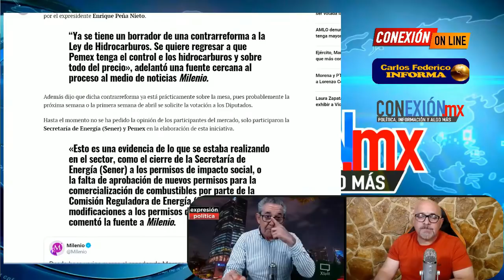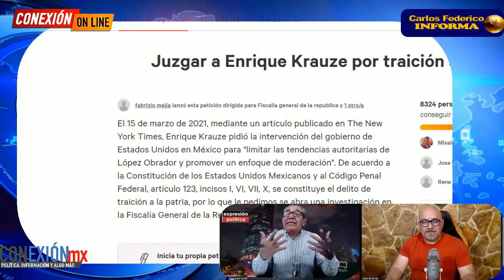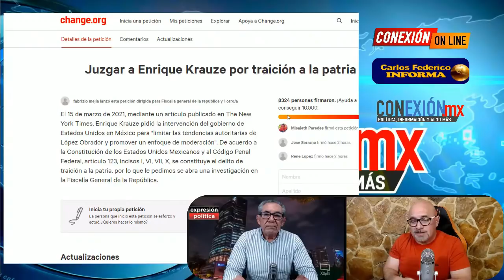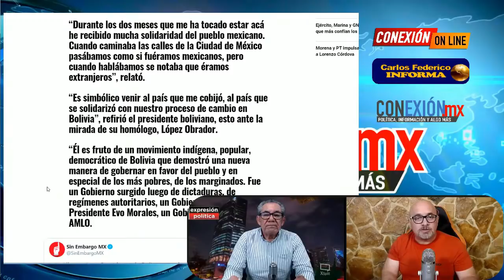RECIENTE! DIPUTADOS SACAN CONTRAREFORMA ENERGETICA EN APOYO A AMLO VS ABUSOS DE PRIVADOS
LA OPOSICIÓN QUE DEFINDE LOS INTERESES INMORALES DE EMPRESARIOS EXTRANJEROS Y NACIONALES, NO CEDE

APORTACIONES VOLUNTARIAS AL CANAL:
OXXO SALDAZO 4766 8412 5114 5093